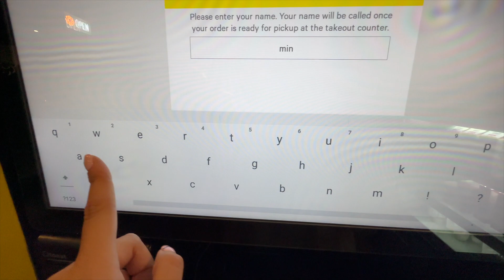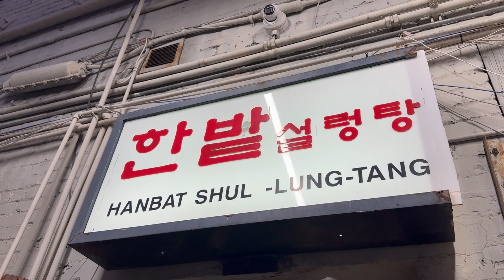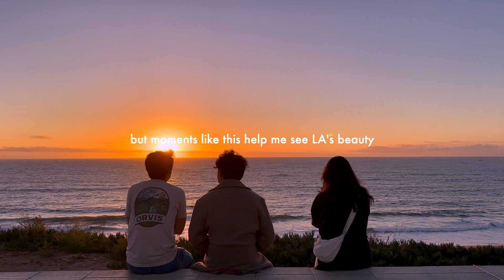(an unusually social) weekend in my life in LA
hello vlog:)
in this vlog, i meet up with some of my good friends and enjoy fulfilling moments of social interaction haha
although i do enjoy the solitude of my new grad school life, it felt nice to see friends and enjoy their company :) it made me so nostalgic.
hanging out with friends also means trying many new restaurants/cafes !!! i got to try some places in ktown that i've been eyeing :0

love, mina

timestamps:
0:00 - 0:20 intro
0:20 - 0:50 wednesday
0:50 - 1:16 thursday
1:16 - 5:06 friday
5:06 - 7:37 saturday
7:37 - 9:25 sunday